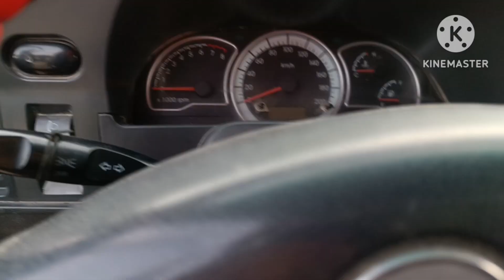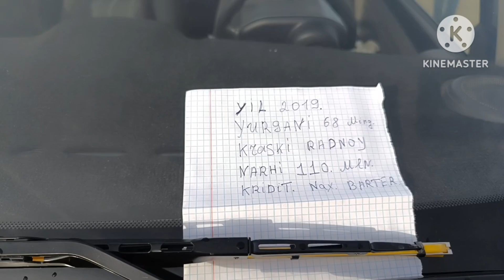beruniy moshina bozori 2 seriya#beruniy